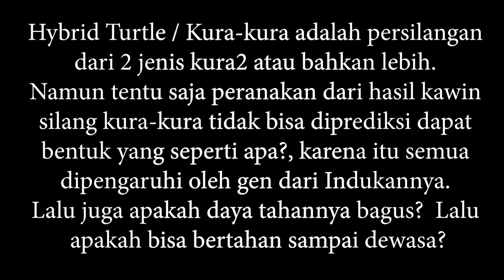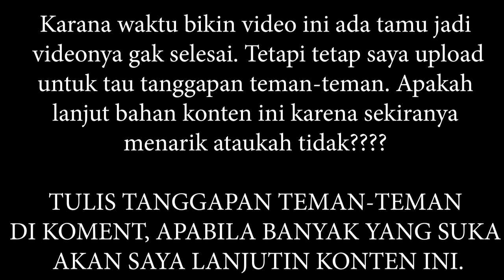GRADE HYBRID ANAKAN DARI SILANGAN KURA KURA YELLOW BELLY DAN RES / BRAZIL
Kali ini coba konten yang berbeda yaitu menentukkan Grade atau kelas dari anakan hybrid / silangan 2 jenis kura-kura yang umum di pasaran yaitu anakan silangan dari Yellow Belly dan RES / Brazil. Hal ini memang di tentukan dari GEN dari indukkanya gen siapa yang kuat maka anakan yang muncul akan cendrung membawa karakter siapa, atau juga bahkan 50;50..

Alamat (Hubungi dulu sebelum ke rumah)

Jangan lupa buat SUBSCIBE, LIKE, dan SHARE ke medsos mu apabila vidio kali ini teman-teman akan bermanfaat. ADD dan FOLLOW medos saya yang lain biar juga dapat info terbaru dari saya

Apabila ada pertanyaan silahkan koment, saya akan menjawab pertanyaan teman2 di vidio saya selanjutnya. ataupun langsung di komentar balasan atau bisa via Whatshapp